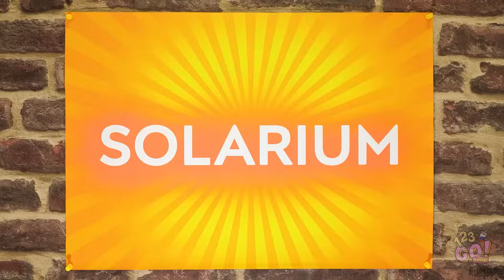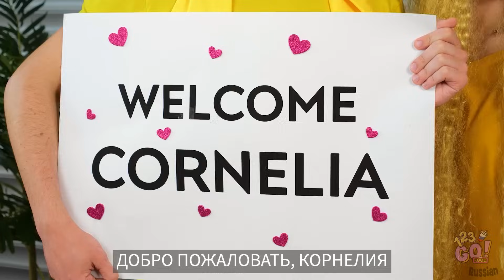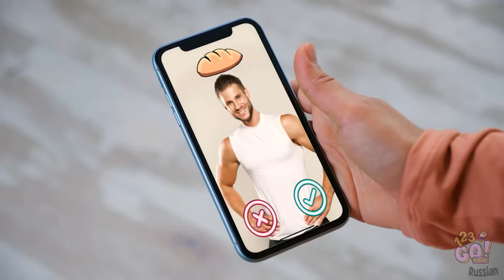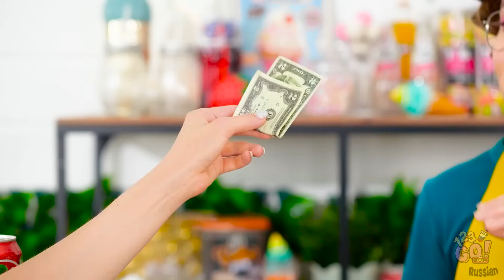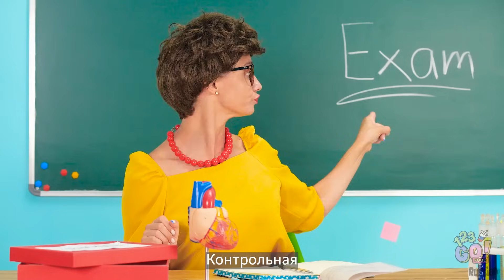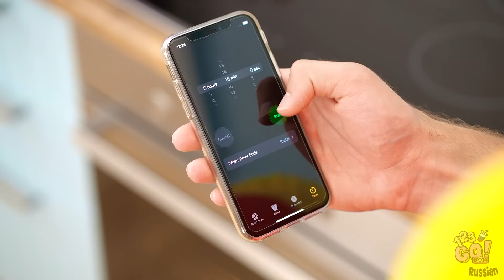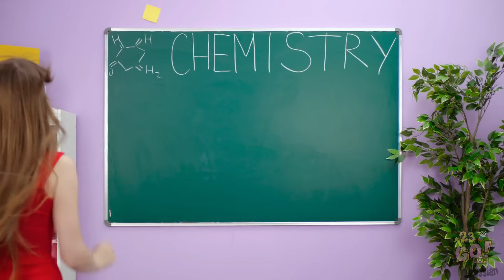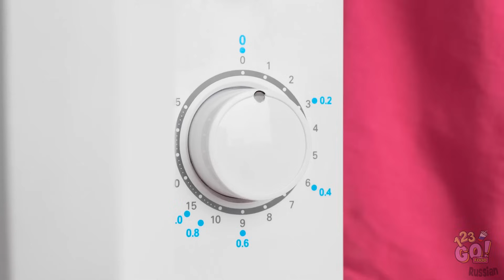ЕСЛИ БЫ ЕДА БЫЛА ЛЮДЬМИ || Пицца против бургера: Кто здесь босс? от 123 GO! FOOD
Как вы думаете, какие случайные предметы могли бы многое рассказать, если бы могли?